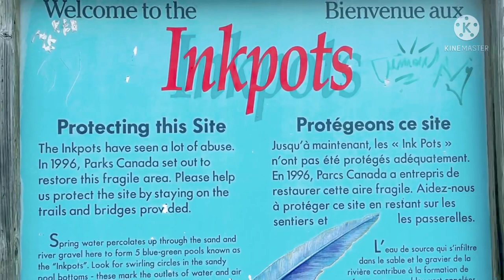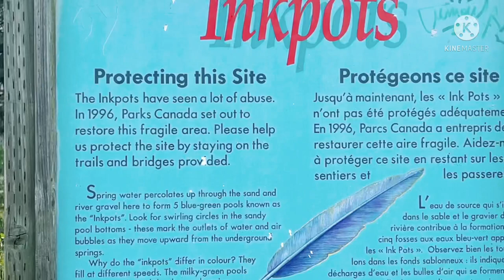EP#109 | Ink Pots ( Immigrant LifeStyle & Adventures)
The Ink Pots are mineral springs that differ in colour because each pool fills at a different rate. According to a sign the milky-green ...

You can support me more on NOT to  SKIP ADS, to give me more strength to create more videos for you.